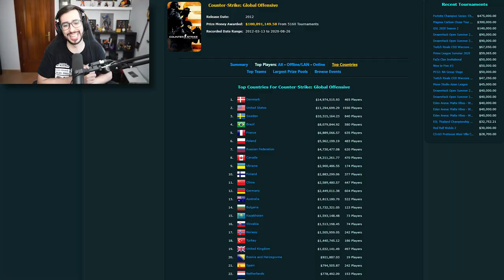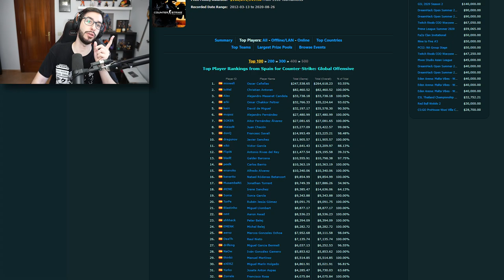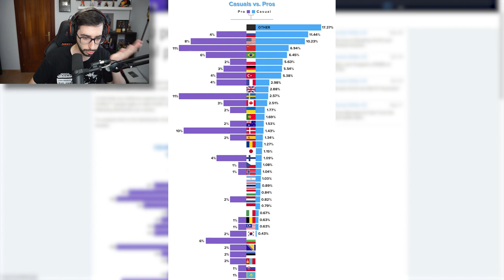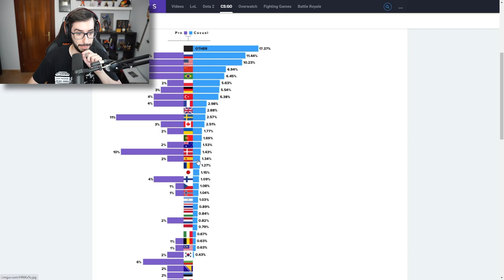ESTE ES EL MEJOR PAIS DEL MUNDO JUGANDO CSGO